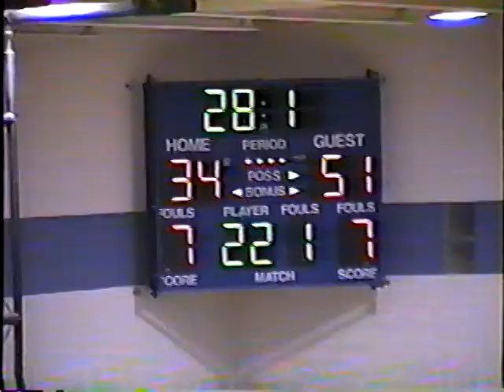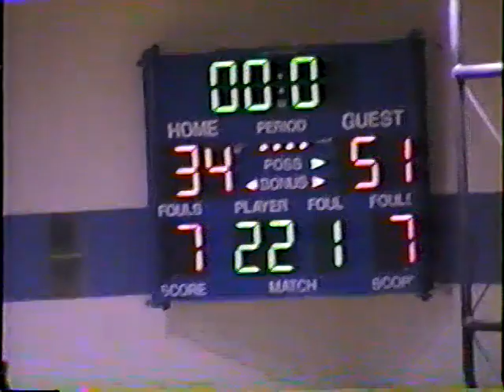2001-02 Fillmore at Cuba-Rushford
2001-02 Cuba-Rushford Boys Basketball
Cuba-Rushford (2-4) vs. Fillmore (2-5)
December 18, 2001 at Cuba-Rushford